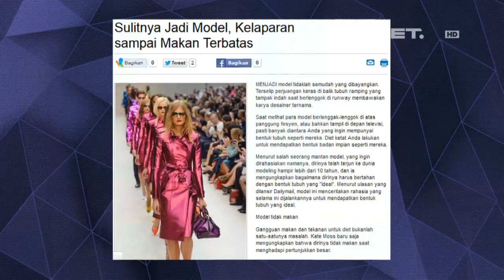The Comment - Donna Harun dan Kamidia Radisti